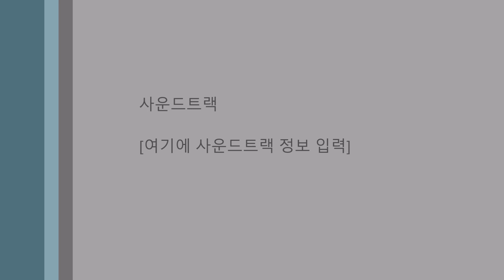[더하우스콘서트in목동] 강나경,한재민,정지원.Schubert Piano Trio no.2,2악장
지난 1월 28일 목동 포레스트 카페에서 있었던 피아노 트리오 공연 중 일부를 올려 드립니다. 핸드폰 촬영이라 화질이나 음질이 훌륭하진 않지만 같이 즐겨 주시면 감사하겠습니다. 추운 날씨와 어려운 여건 속에서도 함께 해 주신 여러분 고맙습니다.
2월에  Clarinet하는 친구 유빈이와 함께 하는 연주도 많은 성원 부탁드리겠습니다.